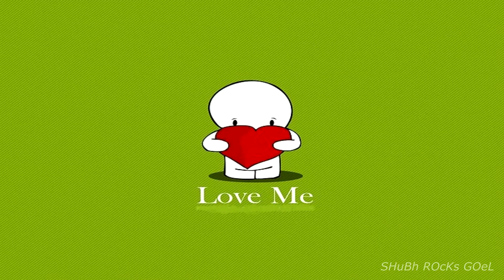Ooo (Kuch Is Tarah) | Shubham Goel | Soul | Official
Hi Friends,
This is my second in my album Soul.

Please watch the video and listen the song.

Please do feedback on the song and the video. I will be very thankful to you.